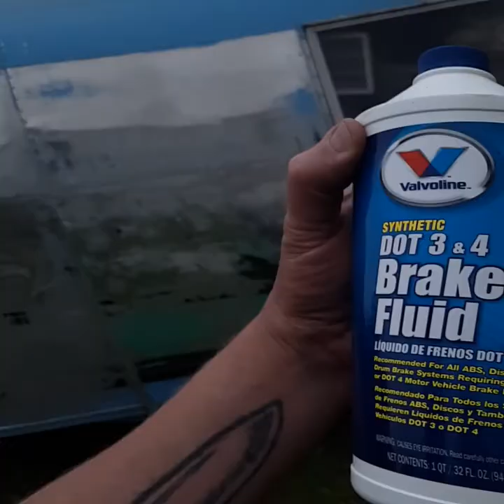Airstream brake fluid paint removal